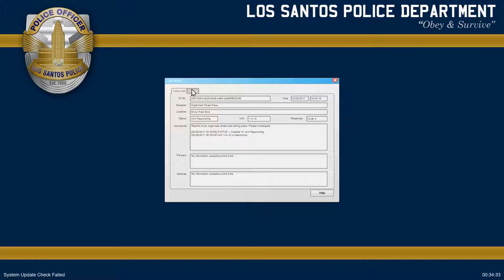GTA V | LSPDFR - Special Tactics - Ep #16 - Police Unit